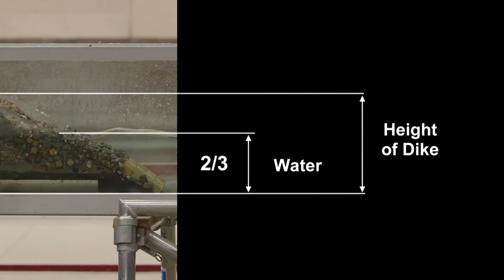Playing Judo with Nature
Scientists in the Netherlands are turning to "eco-engineering", using natural barriers to hold back rising tides and flood waters. Mindert De Vries explains how they are playing "judo with nature", creating a balance with nature instead of fighting it with brute strength.